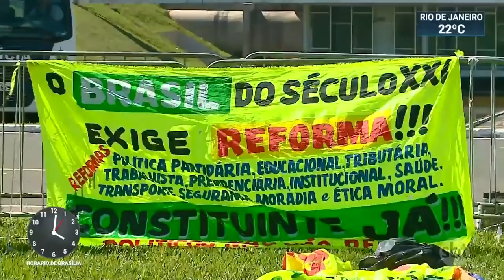Manifestantes pró-governo foram às ruas no domingo | SBT Notícias (27/05/19)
Manifestantes pró-governo foram às ruas no domingo (26) em atos espalhados pelo país. Entre as pautas apoiados pelos manifestantes, as principais eram: a Reforma da Previdência,  Operação Lava Jato e o Pacote Anticrime de Moro.

No Rio de Janeiro desde sexta-feira, para o casamento do filho, o vereador Eduardo Bolsonaro, o presidente não participou das manifestações. Jair Bolsonaro e a primeira-dama participaram de um culto, em uma igreja evangélica, onde o governante comentou os atos pró-governo para um público de 3 mil pessoas.

Segundo o chefe de Estado, as manifestações espontâneas têm como firme propósito dar um recado para aqueles que teimam com velhas práticas.

Alvo de críticas nas manifestações, o Senado, a Câmara dos Deputados e o Judiciário não se pronunciaram.